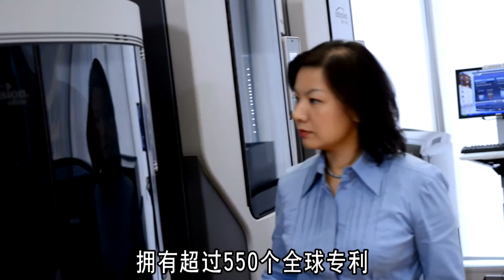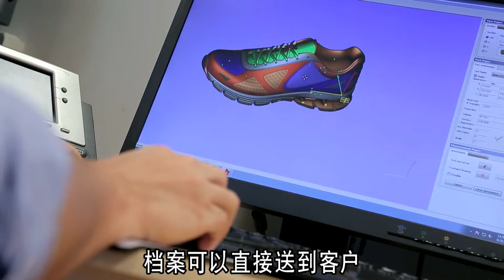3D打印机 Print出精彩人生：香港秋季电子产品展2013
你相信吗？空中巴士A330的部份模具、为剑击手度身订造的手柄，现时都改由3D打印，制作成本比传统生产还要低呢！ Stratasys的这部PolyJet同时用两种树脂物料混合打印，变化出十四种坚硬度及弹性不一的材质。3D打印成为潮流，无论是鞋、防毒面具或是摇控飞机，只要你能设计出模型，3D打印就能帮你完成。多款3D打印机将在全球最大的香港秋季电子产品展上展出，不要错过大开眼界的机会。